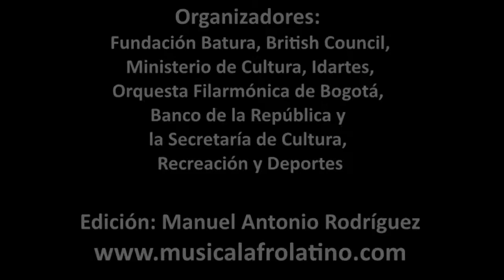Seminario: Música y Transformación Social, X parte. Bogotá 2016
Imágenes del Seminario Internacional Música y Transformación Social realizado del  4 al 7 de octubre de 2016 en la biblioteca Luís ángel Arango en la ciudad de Bogotá (Colombia).  Congregó a más de 50 invitados nacionales e internacionales y 400 agentes culturales del mundo, Más de 50 experiencias mundiales que dan cuenta de la música y su poder de transformación de la sociedad y construcción de paz y reconciliación. Este evento fue  organizado por la Fundación Nacional Batuta y el British Council, con el apoyo del Ministerio de Cultura, el Banco de la República, la Secretaría de Cultura, Recreación y Deporte de Bogotá, el Instituto Distrital de las Artes –Idartes y la Orquesta Filarmónica de Bogotá. Fue un ejercicio para comprender cuáles han sido los propósitos y cuál, el camino seguido por parte de entidades o individuos que han hecho de la música el ethos para alcanzar cambios sociales, de generar un debate académico sobre el impacto de la música y su poder transformador en lo cultural, lo social y lo cognitivo”. Hubo conferencias, paneles, mesas temáticas y talleres acerca del poder transformador de las artes y la cultura. Conferencistas internacionales como Keith Swanwick, Carmen Pardo, Aniruddh D. Patel y Craig Robertson quienes abordaron temas de la educación musical, la relación de la música con la historia, la neurociencia y la construcción de paz,  Música, territorio y ciudadanía; Música e identidad en entornos comunitarios; Música y orquestas como modelo de sociabilidad; Diseños sociales y experimentación sonora; Música para desaprender la guerra; Músicas corresponsables y Orquestas sin esmoquin. La música tiene la capacidad de transformar vidas, el fortalecimiento del tejido social, la construcción de comunidad y cultura ciudadana, se relaciona con la convivencia y los cambios sociales estructurales en poblaciones vulnerables. Participaron entre otros Cathy Graham, Claudia Toni, Alejandra Quintana Martínez, Doris Sommer, Ingoma Nshya, Gretchen Amussen, Phloeun Prim, Baldomero Anaya, Eileen Eastaugh_Mascoll, Melody Alondra Jerez Carrasco, Jeyffer Rentería Lozano, Don Popo, Dinko Matute, Juan Luís Mejía, Alfons Martinell, Alberto Abello Vives, Andrés Samper, Túpac Mantilla, María Cristina Rivera, Paola Andrea Navia Casanoca, Odile Gakire Katese, Ahmad Sarmast, Juan Ángel Idartes,